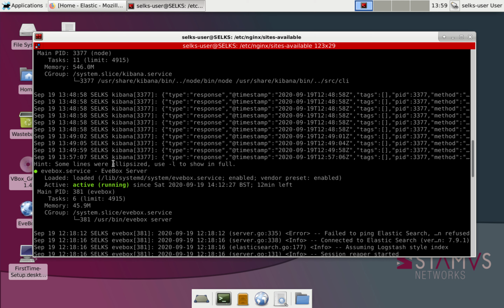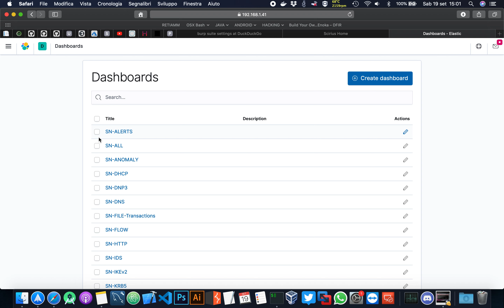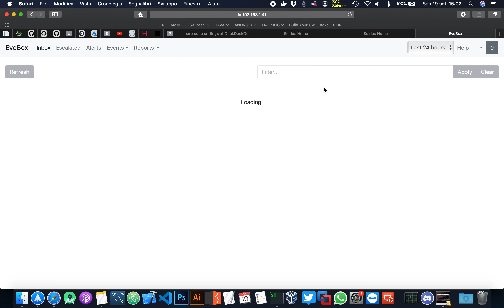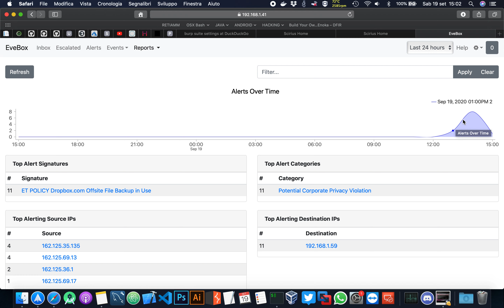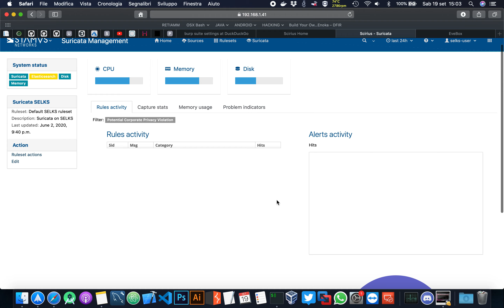SELKS Linux Demo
Little demo of the SELKS distribution, built for cybersecurity intrusion detection and threat hunting.
Suricata-Elasticsearch-Logstash-Kibana